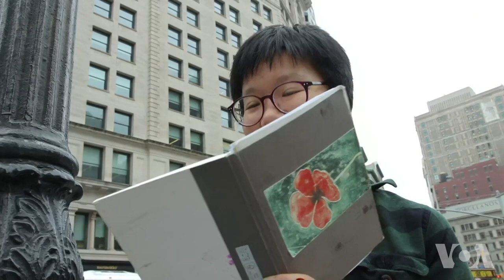留学生画家笔下的时事政治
毕业于清华大学工艺美术专业的马慧，于2015年来到美国普瑞特艺术学院读研究生，学习交互设计。自从川普当选总统之后，她开始更多的关注时事政治，并且喜欢上了用画肖像的形式来反映现实。